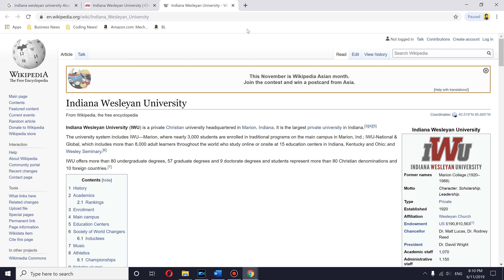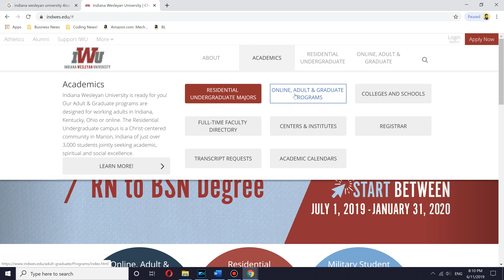🏫 Indiana Wesleyan University Online Worth it ? + Review!🎓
Indiana Wesleyan University Tuition Fees: $26,630